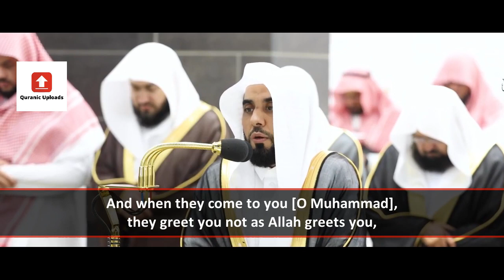Surah Mujadila Full | Makkah Taraweeh 2023 | Night 28 | Sheikh Juhany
Please consider sharing these videos to friends and family!

Surah Al-Mujadila (58)